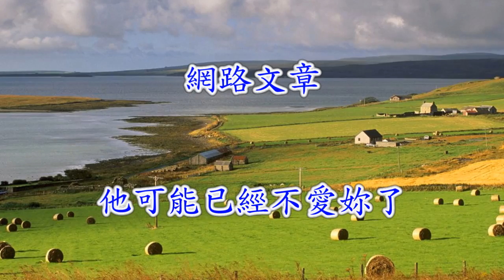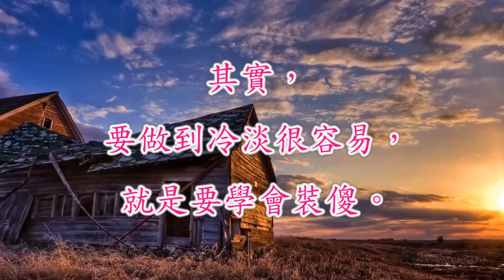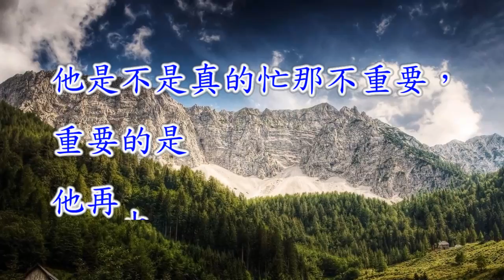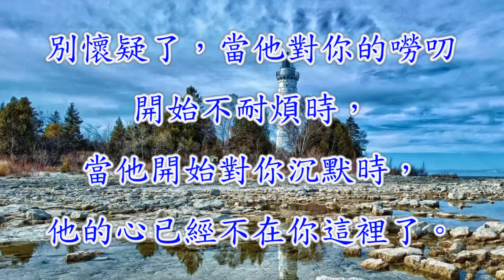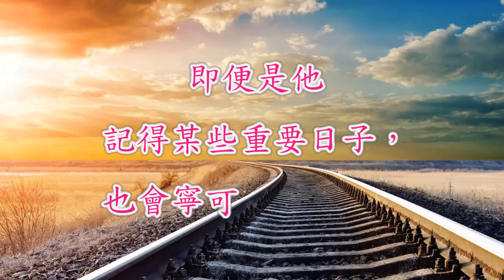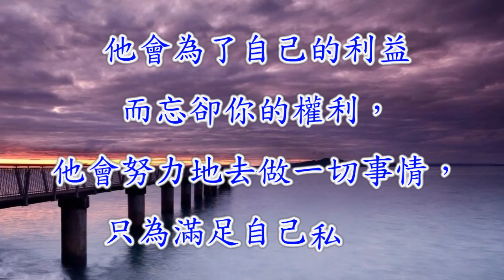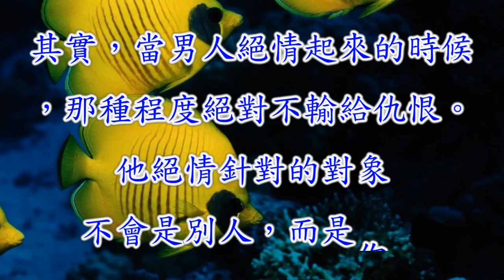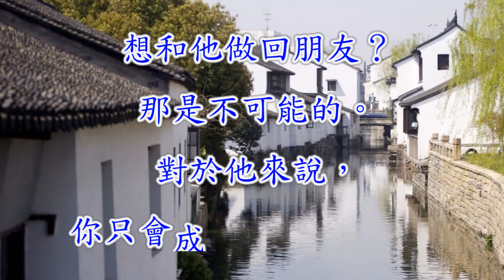網路文章~他可能已經不愛你了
本片純粹測試影音 如有涉及侵權 請通知刪除 字幕重製:順伯
請支持購買原版歌曲,請勿轉載! 敬請配合.謝謝!
畫面來自Google圖庫 音樂.影像來自網路
若接到版主通知會立即刪除。